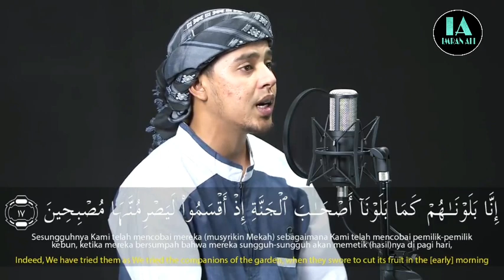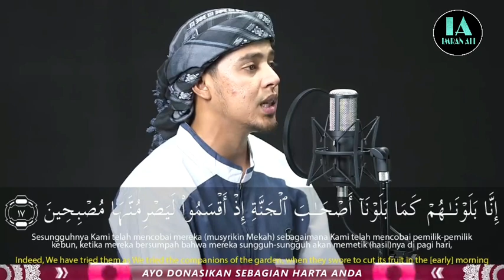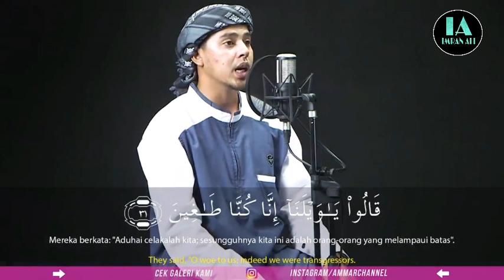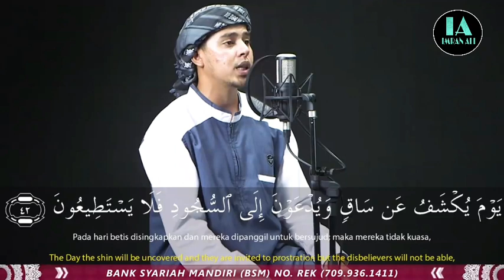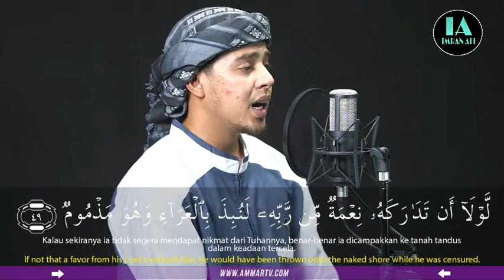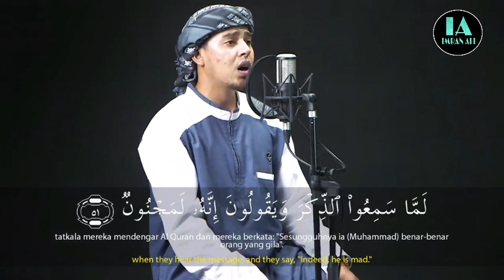Murotal Al-Qur'an Merdu || Surat Al-Qolam || Salim Bahanan